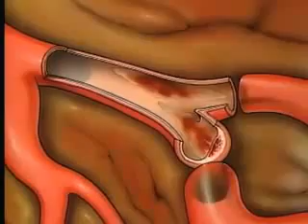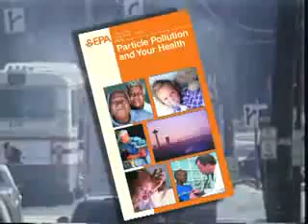Small particals, Nano pollution, toxins in the system through lungs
Small particals, Nano pollution, toxins in the system through lungs can cause any sort of health problem. We must protect and prevent with glutathione precursors.

"Ultrafine particulate pollutants induce oxidative stress and mitochondrial damage.
Li N, Sioutas C, Cho A, Schmitz D, Misra C, Sempf J, Wang M, Oberley T, Froines J, Nel A.

Department of Medicine, University of California, Los Angeles, California 90095, USA.

Abstract:
"The premise for this study is the increasing awareness that various PM components induce pulmonary inflammation through the generation of oxidative stress. Coarse, fine, and ultrafine particles (UFPs) were collected by ambient particle concentrators in the Los Angeles basin in California and used to study their chemical composition in parallel with assays for generation of reactive oxygen species (ROS) and ability to induce oxidative stress in macrophages and epithelial cells. UFPs were most potent toward inducing cellular heme oxygenase-1 (HO-1) expression and depleting intracellular glutathione. HO-1 expression, a sensitive marker for oxidative stress, is directly correlated with the high organic carbon and polycyclic aromatic hydrocarbon (PAH) content of UFPs. The dithiothreitol (DTT) assay, a quantitative measure of in vitro ROS formation, was correlated with PAH content and HO-1 expression. UFPs also had the highest ROS activity in the DTT assay. Because the small size of UFPs allows better tissue penetration, we used electron microscopy to study subcellular localization. UFPs and, to a lesser extent, fine particles, localize in mitochondria, where they induce major structural damage. This may contribute to oxidative stress. Our studies demonstrate that the increased biological potency of UFPs is related to the content of redox cycling organic chemicals and their ability to damage mitochondria."